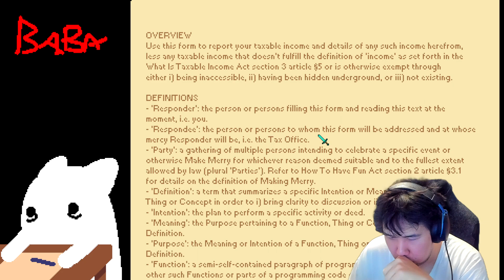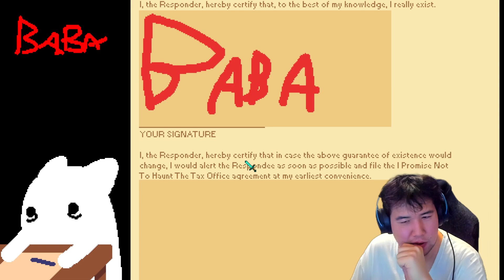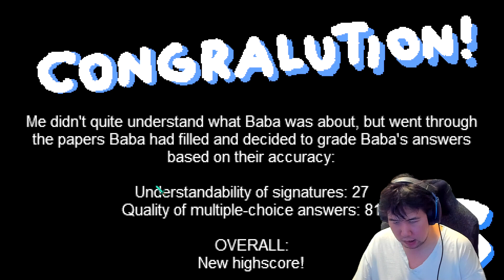[Itch.io]Taxman | Baba Files Taxes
Why are we doing Bab's Taxes?
Outro Information
Baba needs help filing taxes, and the deadline is tonight! Help Baba in order to make it in time.